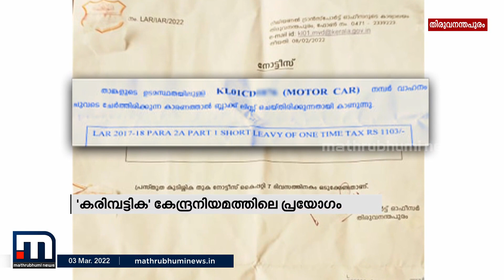നികുതി കുടിശ്ശിക അടയ്ക്കുന്ന വാഹന ഉടമകളെ മാത്രം മോട്ടോർ വാഹനവകുപ്പ് കരിമ്പട്ടികയിൽ നിന്ന് നീക്കും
കരിമ്പട്ടിക എന്ന വാക്ക് കേന്ദ്രനിയമത്തിലെ പ്രയോഗമെന്ന് മോട്ടോർ വാഹന വകുപ്പ് വ്യക്തമാക്കുന്നു. വാഹന ഉടമകളെ കരിമ്പട്ടികയിൽ
ഉൾപ്പെടുത്തിയെന്ന മാതൃഭൂമി ന്യൂസ് വാർത്തയിലാണ് മോട്ടോർ വാഹന വകുപ്പിന്റെ വിശദീകരണം.
Connect with Mathrubhumi News:
Happy viewing!